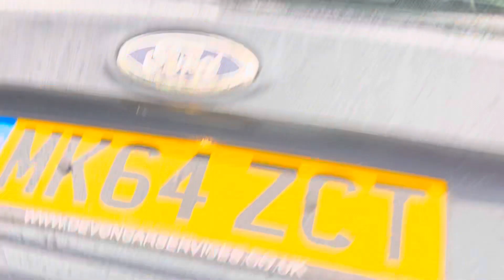22 February 2024